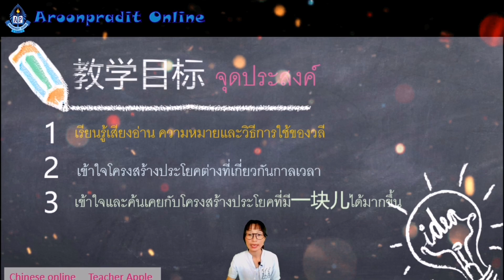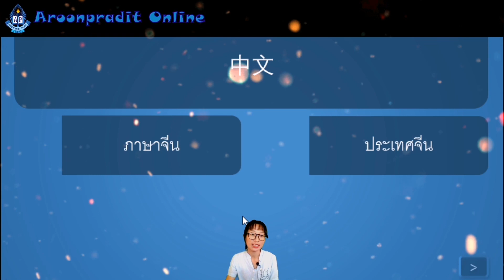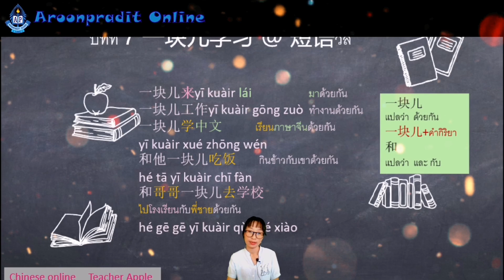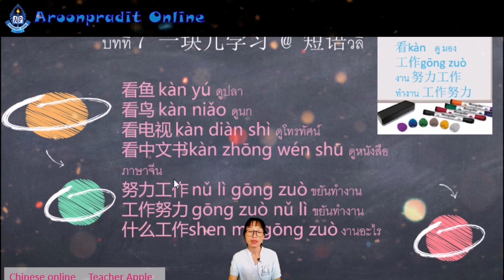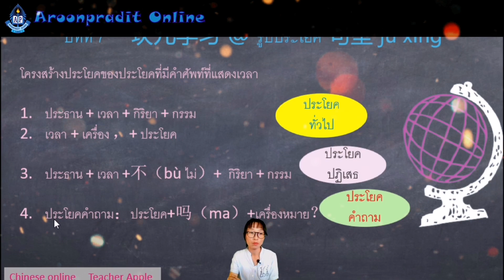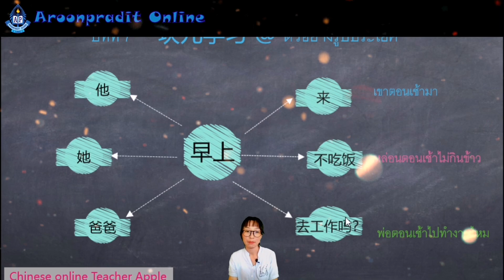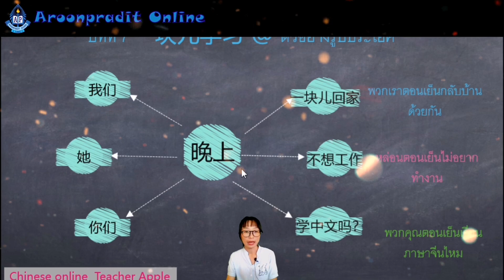AP​ Chinese​ Online​ Classes​ ม.5/4​ EP​ 2